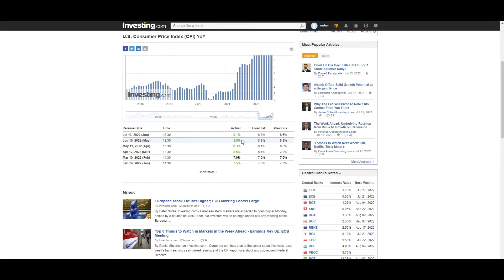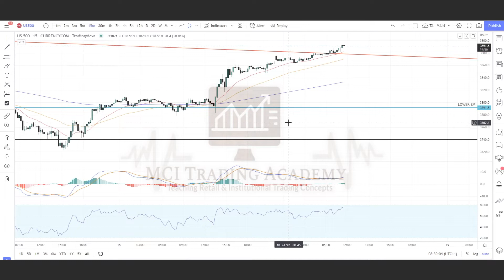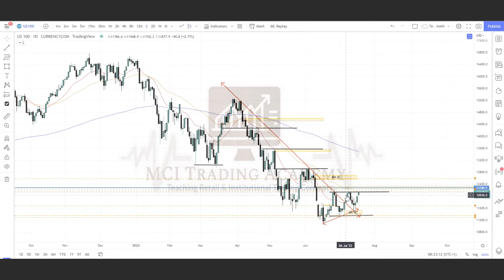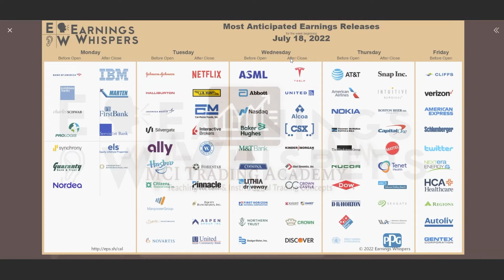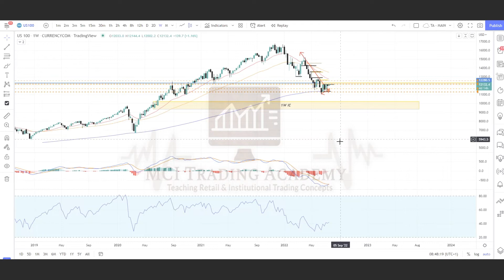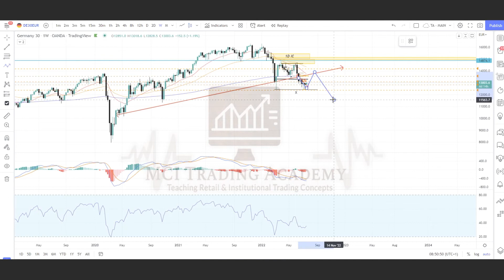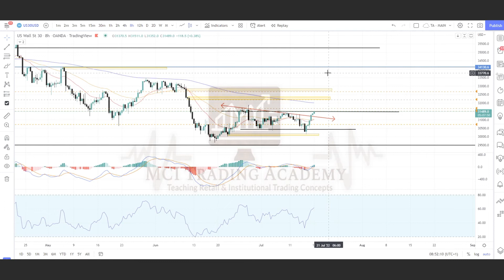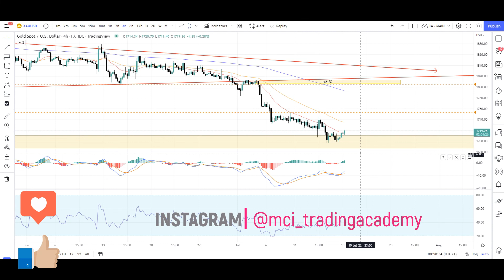BIG Stock Market Move COMING! Stock Market Analysis Week Starting 18th July 2022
A brief analysis of the Stock Market for the week starting 18th July 2022

We offer ONE to ONE Mentorship Courses to kickstart your Trading Career and turn you into a PROFITABLE TRADER - Enquire now!